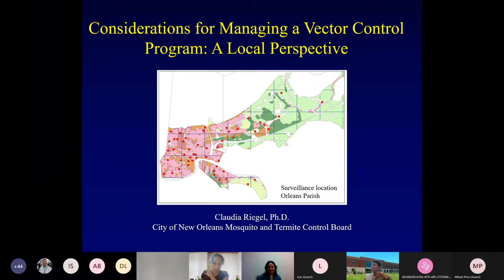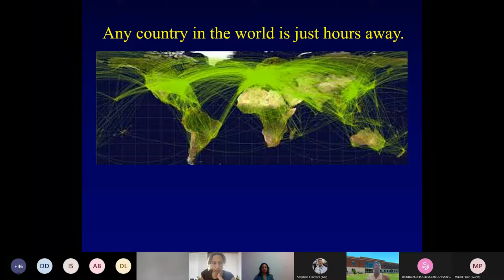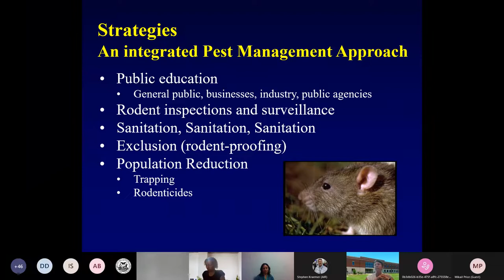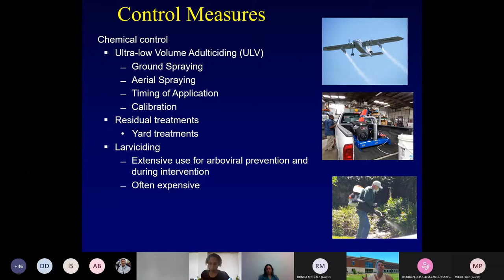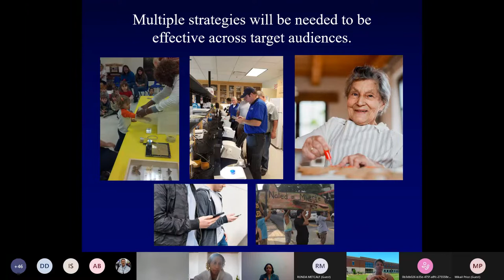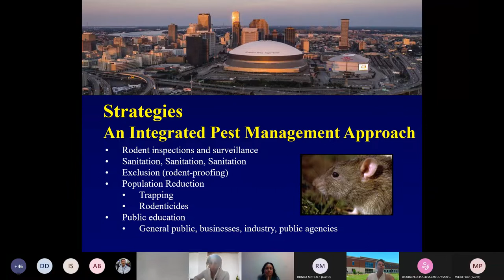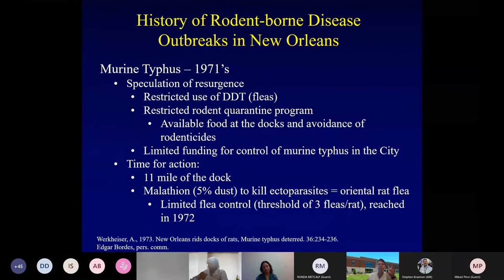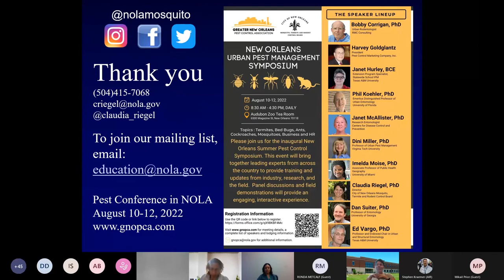Presentation - Pest Control Preparedness in IPM (IPM TAC 07.07.2022)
San Francisco Department of Environment - IPM TAC Meeting.
Claudia Riegel, PhD, Director of the City of New Orleans Mosquito, Termite and Rodent Control Board, LA, discuses vector control preparedness in integrated pest management. She covers concepts and strategies for IPM in city and state urban environments.

00:02:15 About NOLA Vector Control Board
00:03:50 Vector Control Preparedness Overview
00:06:55 Pests of Immediate Concern - Mosquitoes & Rodents
00:16:10 Planning Preparedness - Mosquitoes
00:45:20 Planning Preparedness - Rodents